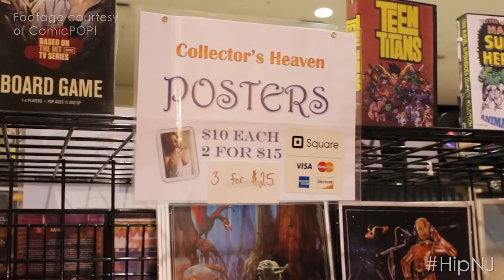Hip New Jersey - Garden State Comic Fest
Sal Zurzolo, co-founder of the Garden State Comic Fest, joined Lisa Marie Latino in the HipNJ studio to discuss the convention hitting the Mennen Arena in Morristown on July 8 and 9.

Zurzolo says that his business partner David O’Hare thought it would be a great idea if New Jersey had its very own Comic-Con. So, they launched their first show in January, 2014. “It was a big success, so we built from there,” he states.

What is there to see at the Garden State Comic Fest? “Let’s start with the comic books,” Zurzolo says. “We pride ourselves in being a real comic book convention.” Vendors sell comics ranging from Golden Age to modern.

There is also a great following from the cosplay community. “It’s not just superhero costumes,” Zurzolo says. “You never know what you’re going to see.”

People from all over are coming to this New Jersey event.